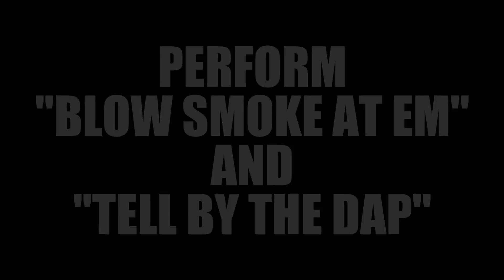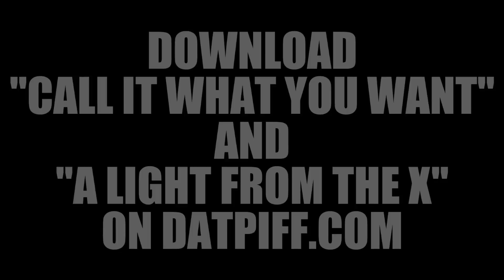DIZASTA & FATAL CASHFLO PERFORM "BLOW SMOKE AT EM" & "TELL BY THE DAP" (SEPT 28TH)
DIZASTA AND FATAL CASHFLO PERFORM "BLOCK SMOKE AT EM" & "TELL BY THE DAP" (SEPT 28TH) AT THE BRUCKNER BAR AND GRILL IN THE BRONX FOR THE "GET@EM SHOWCASE" AS A FEATURE PERFORMANCE
BLOCK ALLIANCE MUSIC@SOUNDCLOUD
BLOCK ALLIANCE FILMS @FACEBOOK
BLOCKALLFILMS@TWITTER